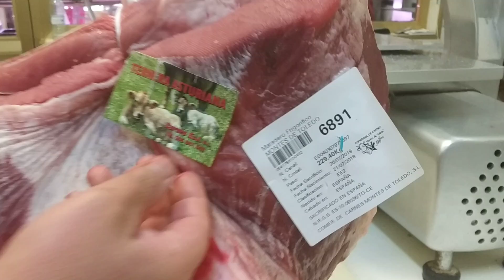Cuarto delantero de ternera.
Cuartear un delantero de ternera.